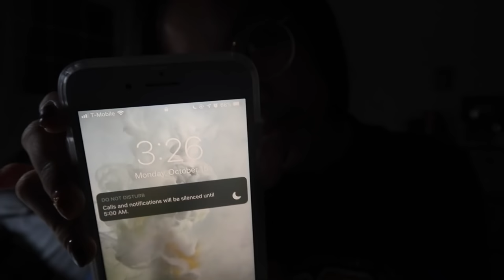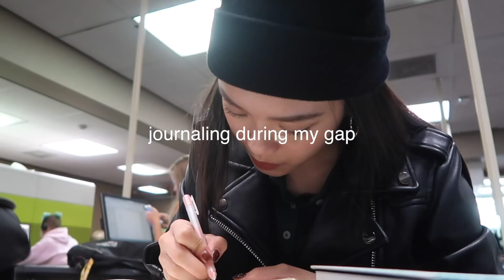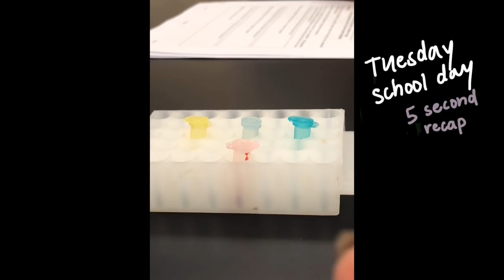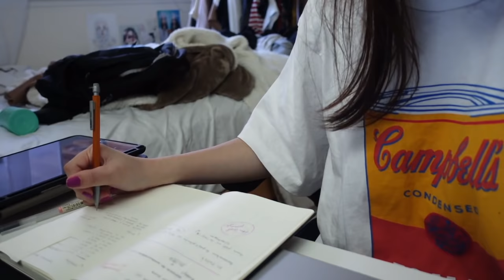PRODUCTIVE SCHOOL WEEK IN MY LIFE • COLLEGE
Get your first audiobook free when you try Audible for 30 day or text hyulari to 500 500!

• things mentioned ‣
lipsticks:
2:30
5:00